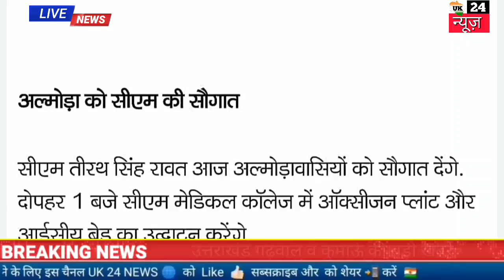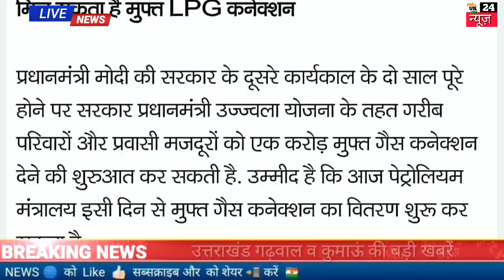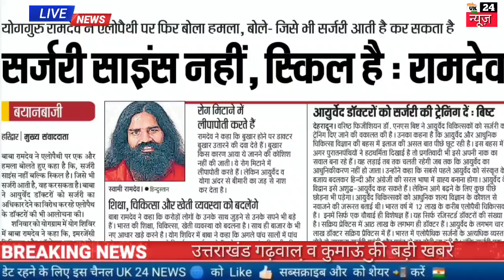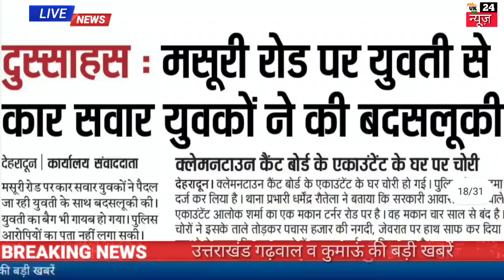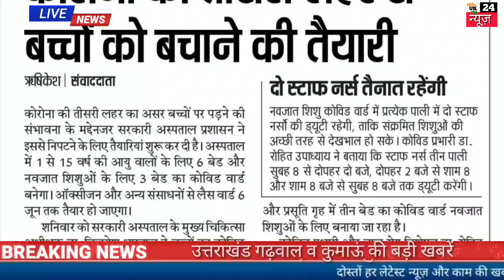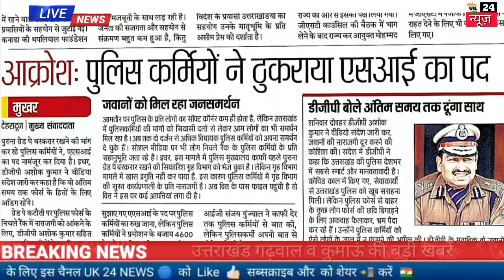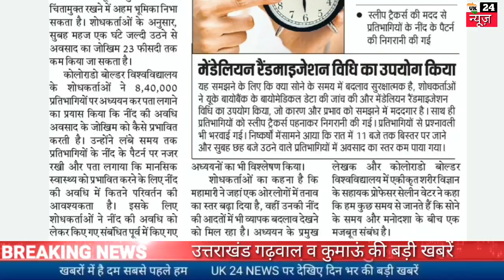30 मई उत्तराखंड समाचार , Uttarakhand news 30 may 2021 उत्तराखंड की सभी बड़ी खबरें